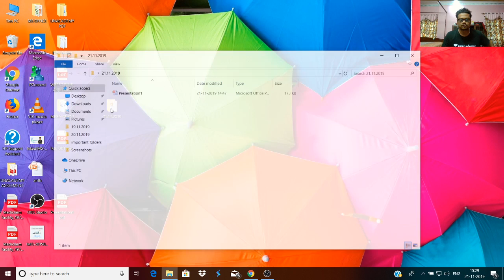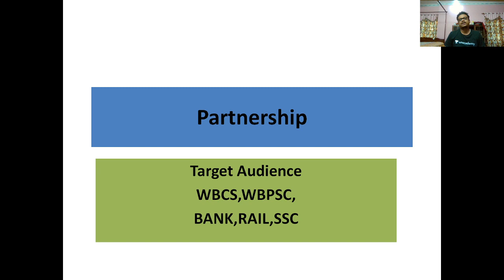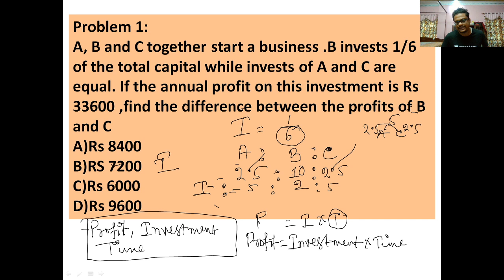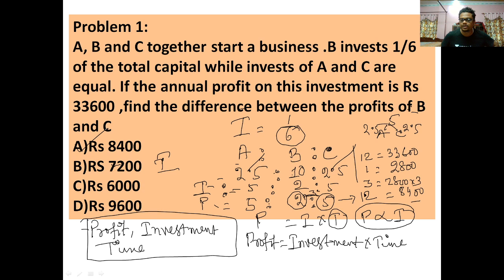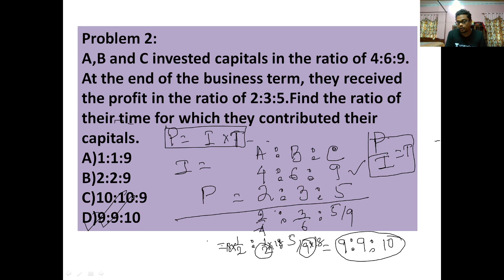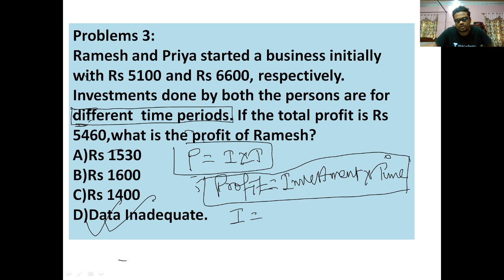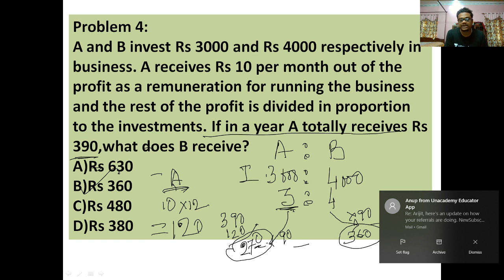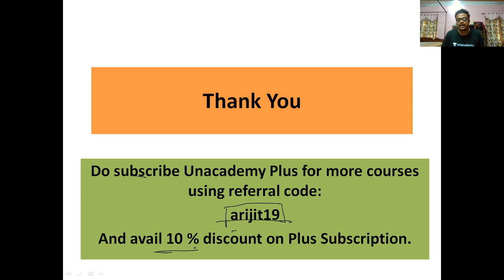Quantitative Aptitude | How to solve partnership problems | WBCS 2020 | WBPSC | Arijit Maiti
In this session Arijit maiti is going to discuss about How to solve partnership problems which is a very important topic in quants and which will help the WBCS 2020 and WBPSC aspirants to crack the examinations.

Unacademy Plus Subscription Benefits:
1. Learn from your favorite teacher
2. Dedicated DOUBT sessions
3. One Subscription, Unlimited Access
4. Real-time interaction with Teachers
5. You can ask doubts in the live class
6. Download the videos & watch offline